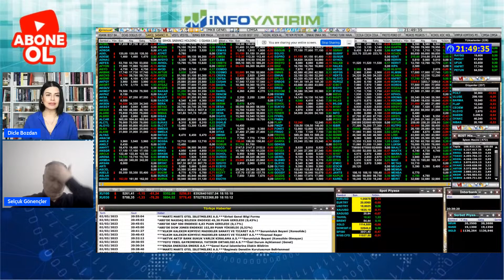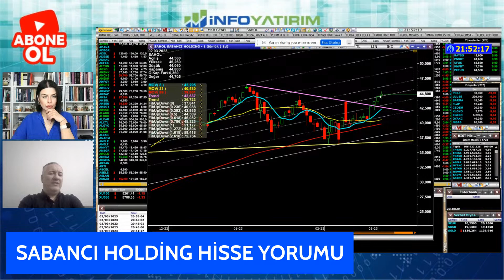SELÇUK GÖNENÇLER'DEN SABANCI HOLDİNG HİSSE YORUMU | İnfo Yatırım